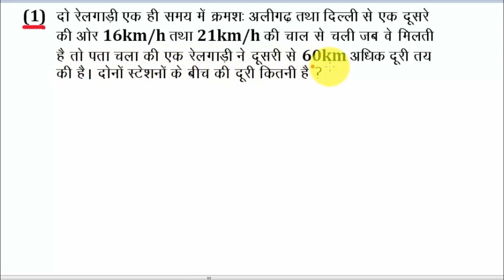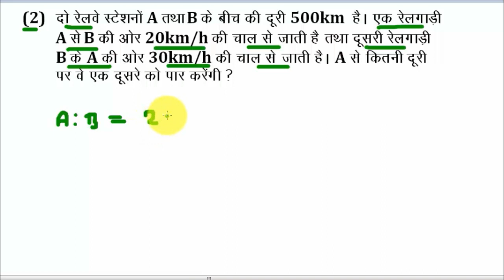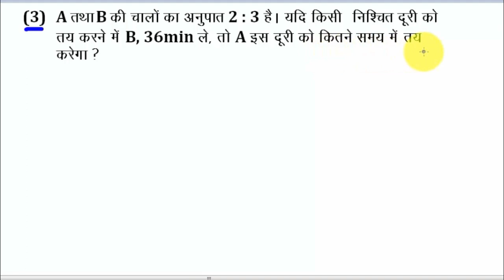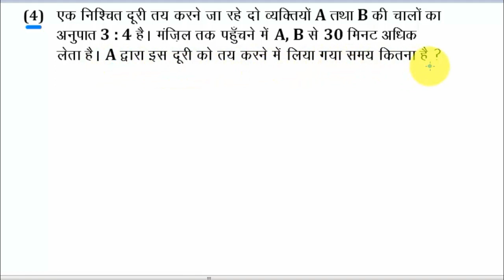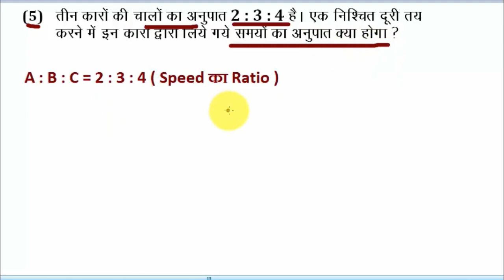Ratio Method से Solve करे Time and Distance के Questions को 5 सेकंड के अंदर गारंटी